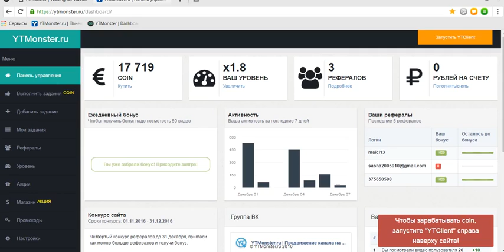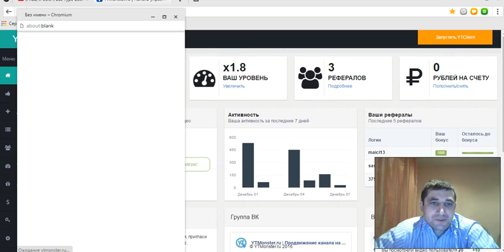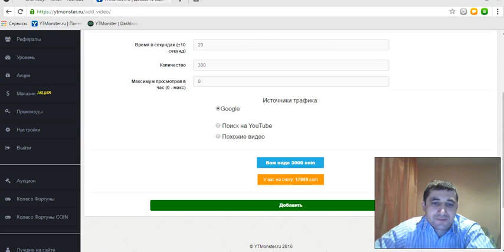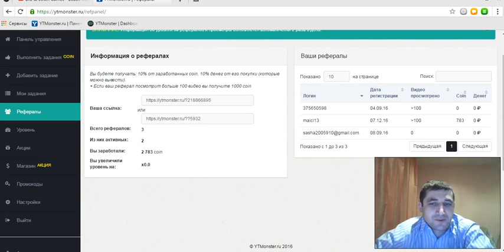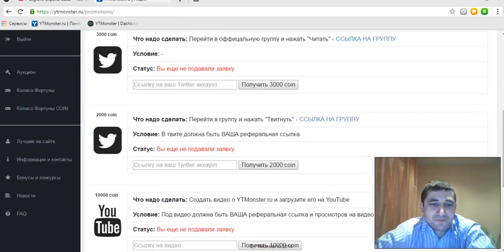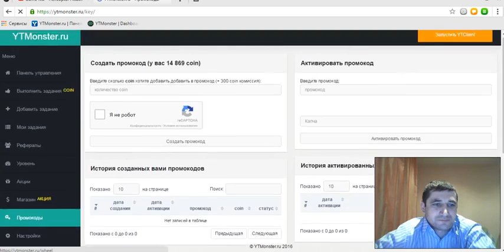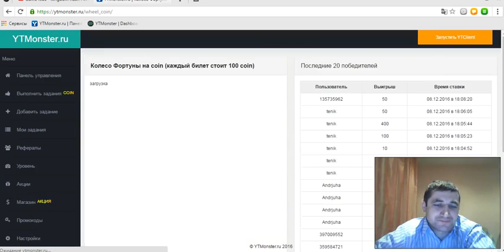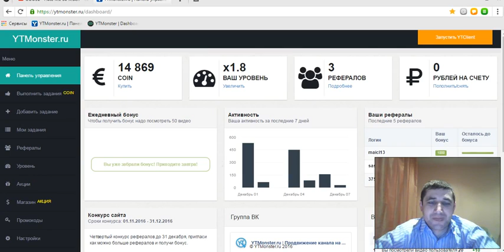YTmonster Эффективный сервис по раскрутки видео